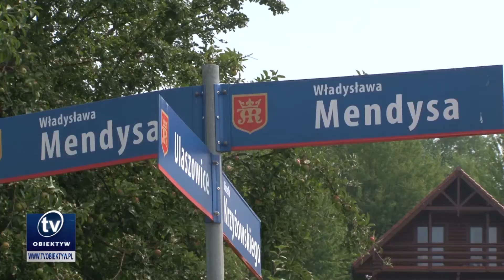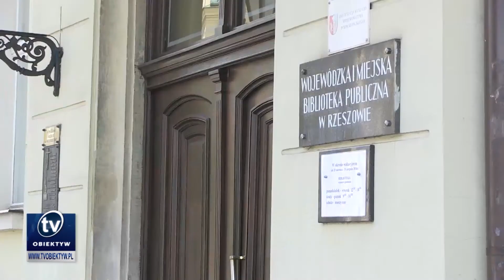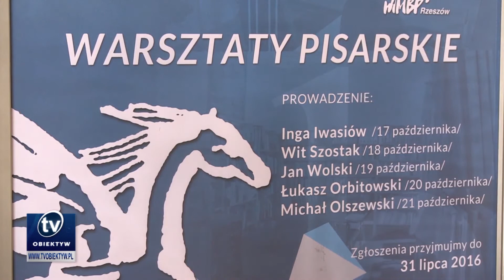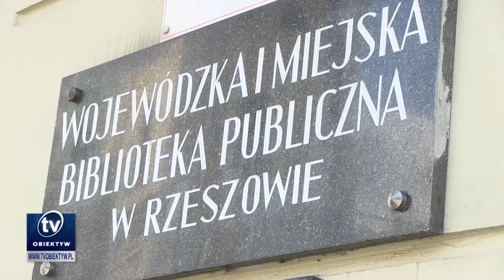2016 07 26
Kolejny etap modernizacji oczyszczalni ścieków w Rzeszowie, Kończą się prace na krośnieńskim lotnisku, Sala gimnastyczna przy Gimnazjum nr 2 w Sanoku prawie gotowa, Miasto Jasło wyremontuje ul. Mendysa, Basen zewnętrzny w Lesku otwarty, Warsztaty pisarskie w rzeszowskiej bibliotece